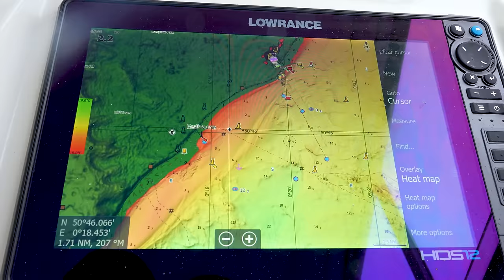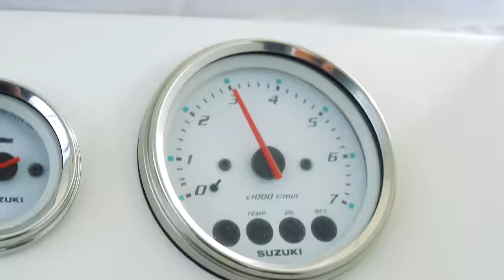Catch And Cook On A Boat!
Today Daz And Will cook whatever we catch out on the boat!